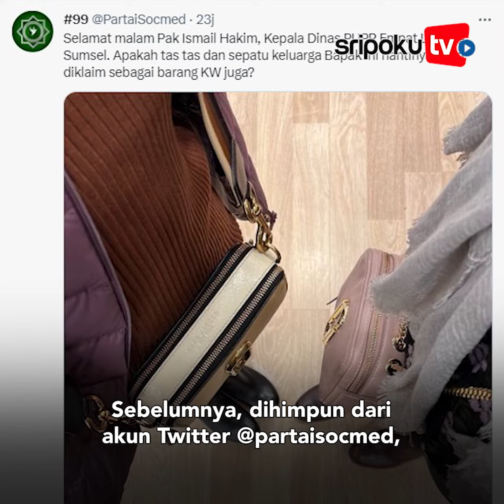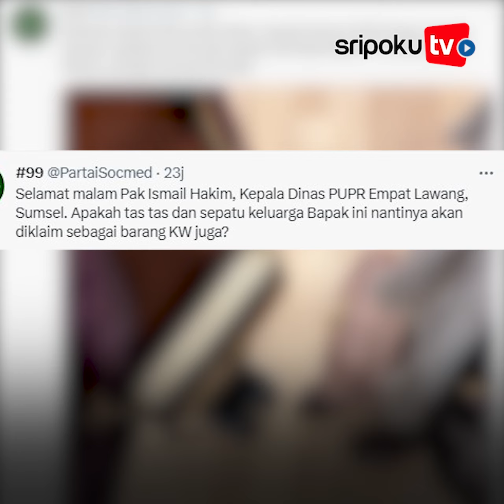Harta Kekayaan Kadis PUPR Empatlawang, Dicopot Gegara Pamer Hidup Mewah di Sosmed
Kepala Dinas PUPR Kabupaten Empatlawang, Ismail Hakim dicopot dari jabatannya oleh Bupati Joncik.

Hal itu lantaran perbuatannya itu, membuat malu Bupati Empatlawang.

Joncik Muhammad menegaskan, dirinya memerintahkan kepada Ismail Hakim untuk melakukan klarifikasi atas barang-barang mewah tersebut.

Lihat informasi terkini bersama kami, di:

Palembang.tribunnews.com